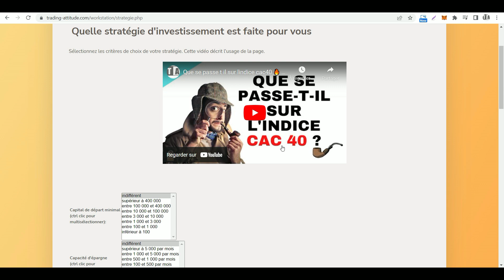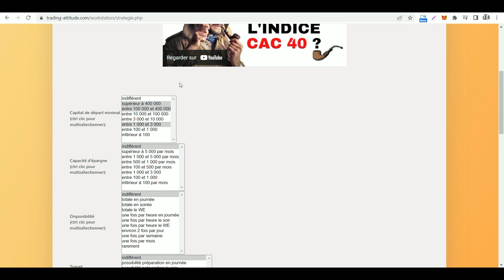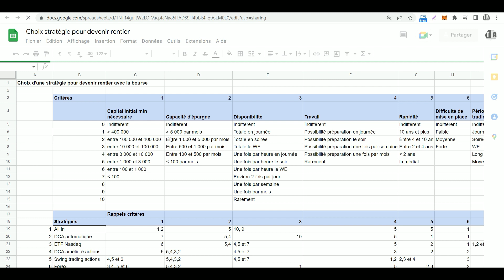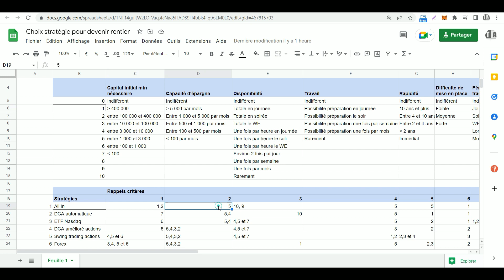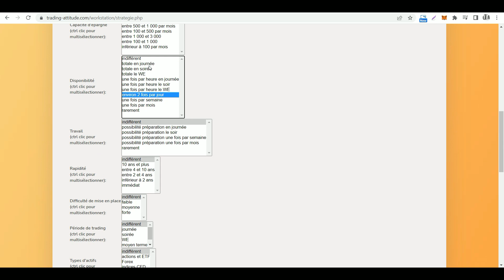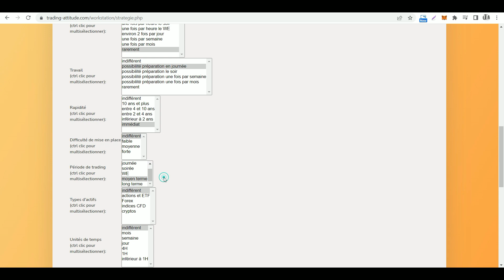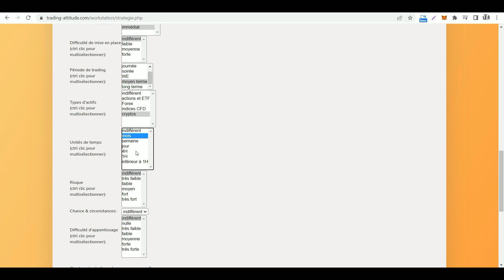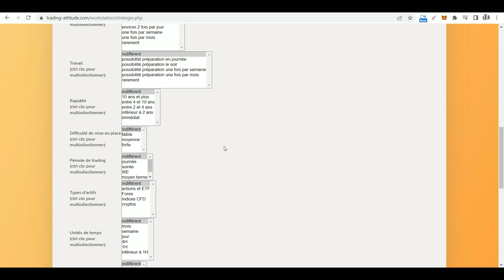👓 Quelle strategie pour devenir rentier 💰 en bourse - système expert pour choisir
Outil en ligne ⚙ pour trouver la meilleure 🏅stratégie pour devenir rentier avec la bourse selon son profil, son temps disponible et son capital.
Comment devenir rentier même sans capital de départ.

🔹 Degiro, Etoro,  Gate.io, Fortuneo, Wise, FTX.com, Huobi, Bittrex, Kucoin, Boursorama, InteractiveBrokers, TradeRepublic : me contacter